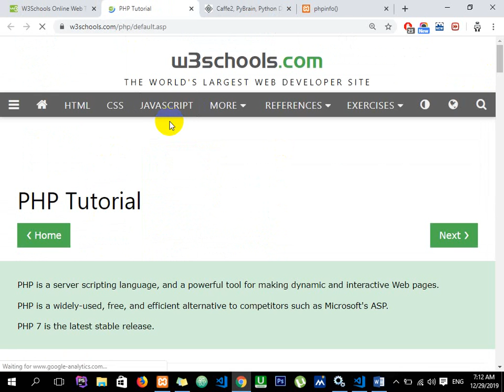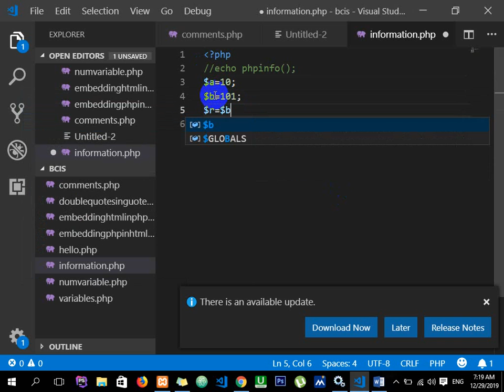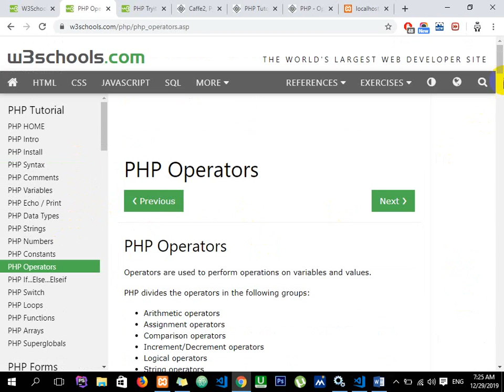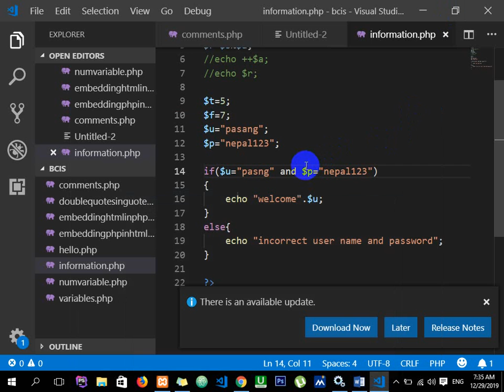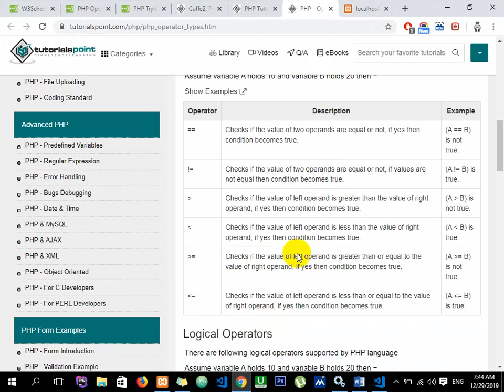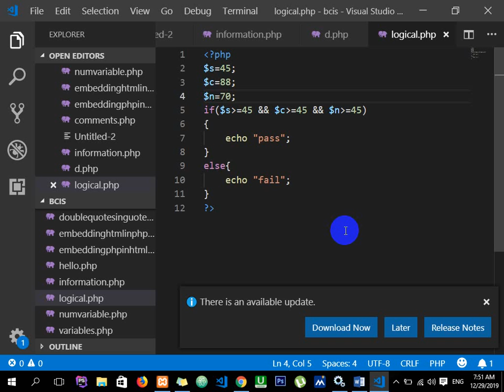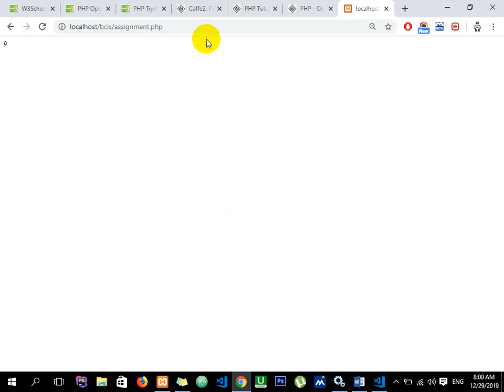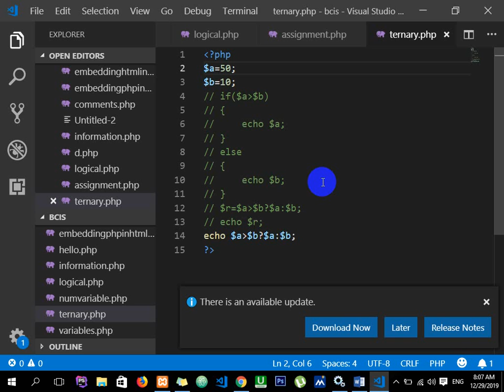PHP 3 by Technology Diary